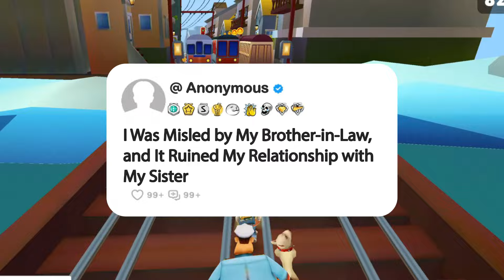I Was Misled by My Brother-in-Law, and It Ruined My Relationship with My Sister